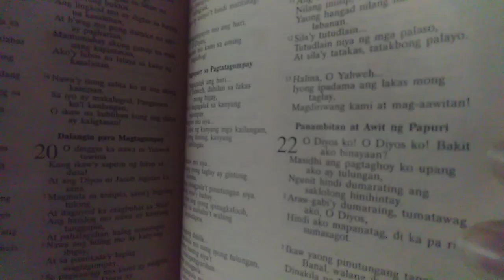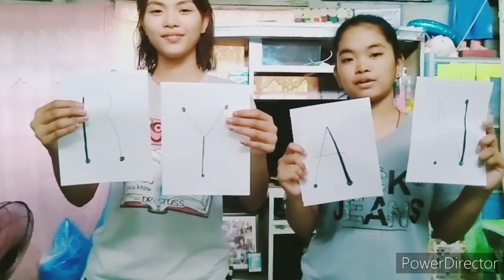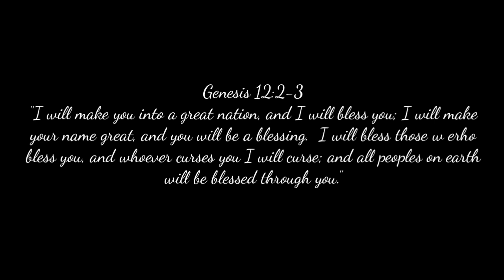TOPSI Youth greetings for our 5th Wedding Anniversary